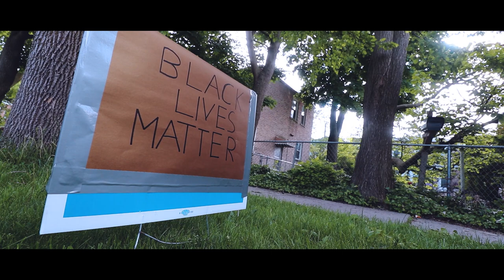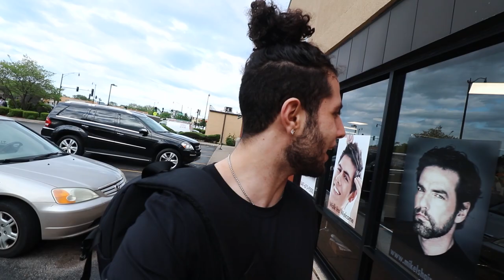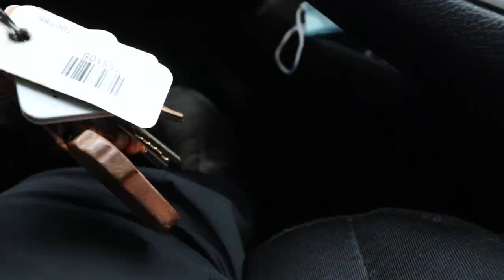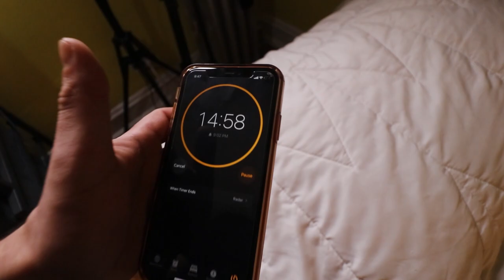First Haircut POST QUARANTINE! *SO MANY CHANGES*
My equipment  ⤵️
Camera: DSLR Canon SL2 (Multiple lenses)
•  iPhone 11
•  Drone: DJI Phantom 4
•  Ring Light: Neewer Ring Light
•  Gorilla Pod: Joby
•  Editing Software: Adobe Premiere Pro
•  Adobe Photoshop
•  Adobe Lightroom